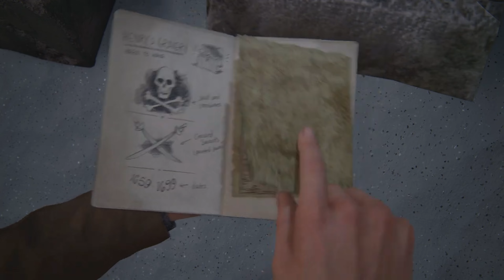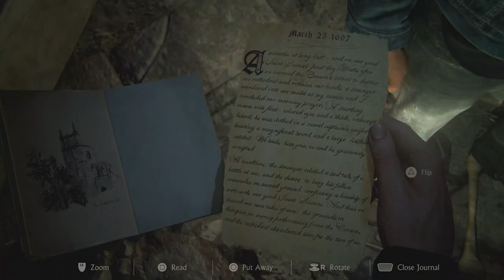Uncharted Legacy of Thieves Part 8 Gameplay Walkthrough (Playstation5) 4K HDR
Part 8

Uncharted: A Thief's End is an action-adventure third-person shooter platform video game developed by Naughty Dog and published by Sony Interactive Entertainment for the PlayStation 4 video game console. It is the sequel to Uncharted 3: Drake's Deception and is the fourth and final installment in the Uncharted series starring Nathan Drake.